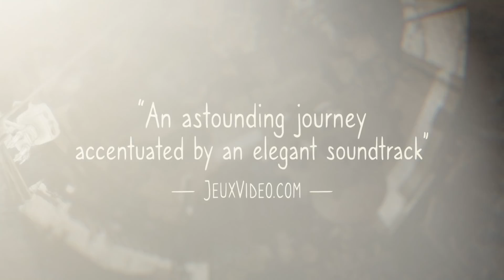Shady Part of Me – Accolades Trailer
Shady Part of Me celebrates its launch with an accolades trailer!
Shady Part of Me sends you on an emotional and dream-like journey, with breathtaking artistic direction and the enthralling voice of Hannah Murray (Game of Thrones, Skins).
As a little girl and her shadow, overcome emotional struggles through surreal dreamscapes across a touching narrative filled with twists and surprises. Both must learn, cooperate and evolve to progress in a poetic journey.
- Music composed by Nicolas Gueguen, Vocals by Dynah, El Bass Sylvain Daniel